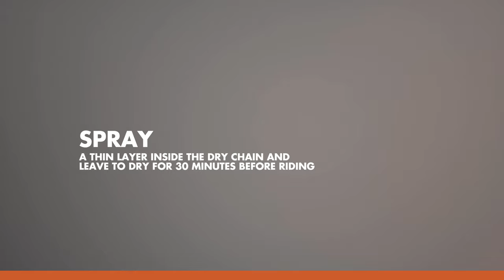Yamalube® Careline Chain Lubricant Spray Tutorial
Yamalube Chain Lubricant Spray features a specially developed formula that is designed to provide the highest levels of lubrication and protection for your motorcycle’s chain. By ensuring that you regularly apply Yamalube® Chain Lubricant Spray you are extending the chain and sprocket life of your bike, and also ensuring that your engine’s drive force is being transmitted smoothly and effectively to the rear wheel.